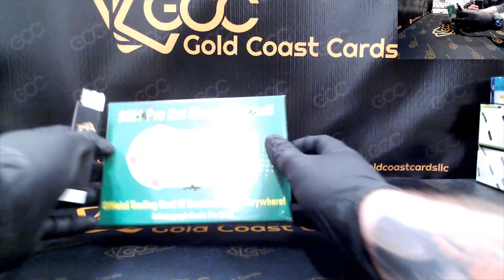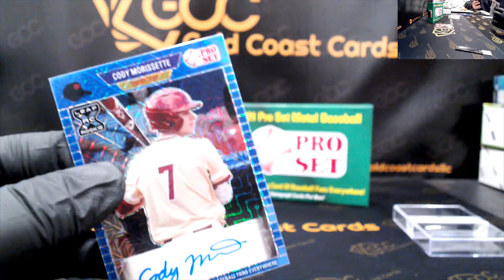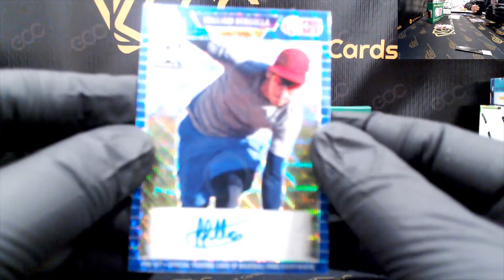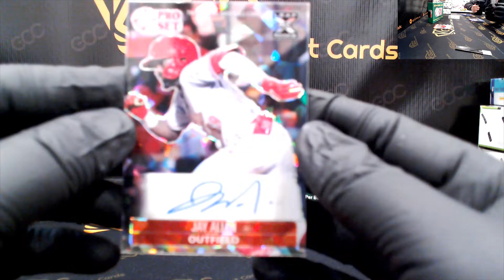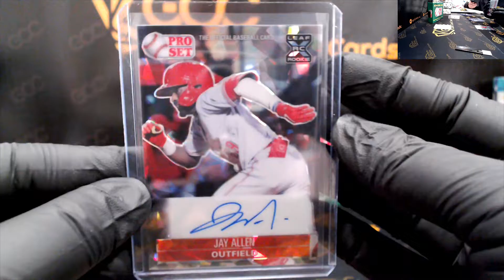2021 Pro Set Metal Baseball Hobby Box for Brian